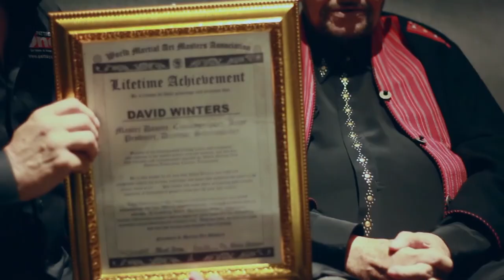DAVE WINTERS PATTAYA ONE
Producer, director, actor, screenwriter, film distributor, choreographer, dancer